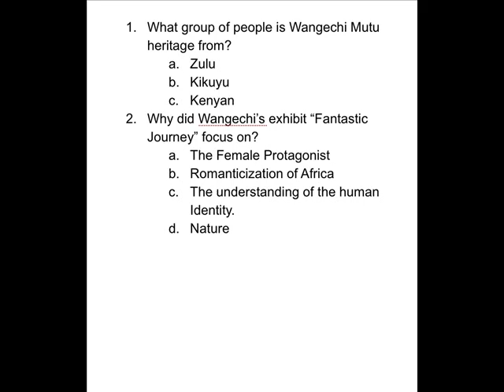Wangechi Mutu -One hundred Lavish Months of Bushwhack